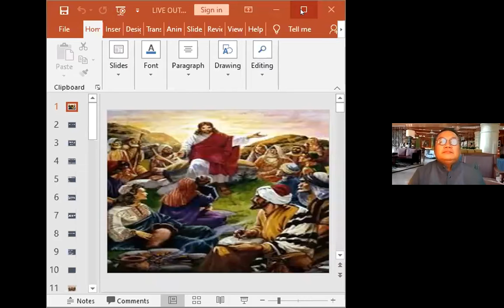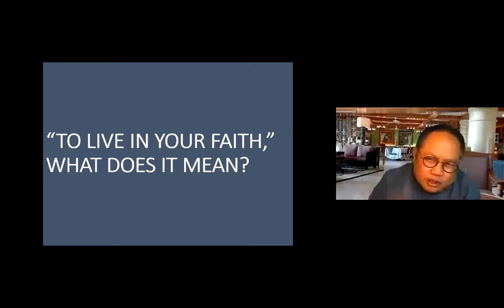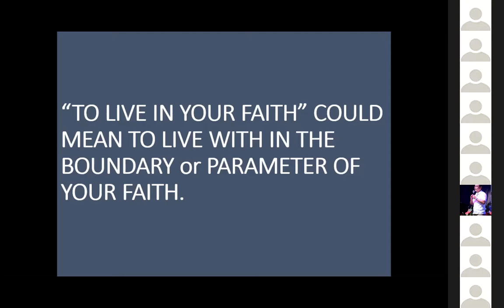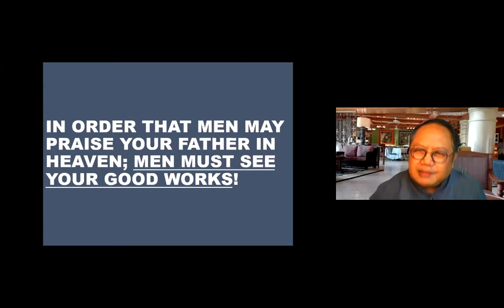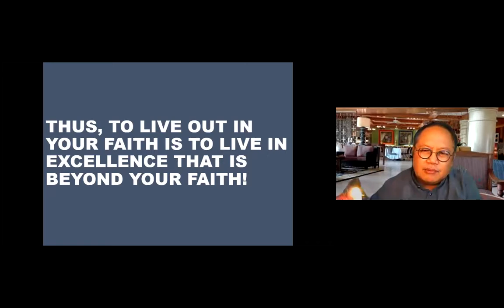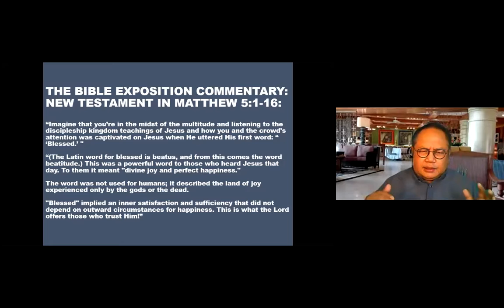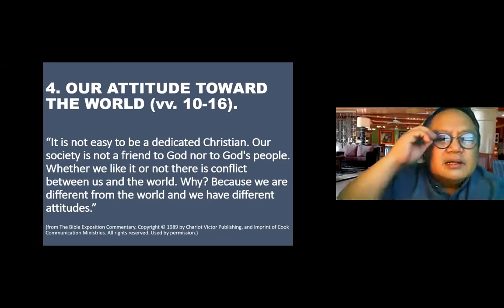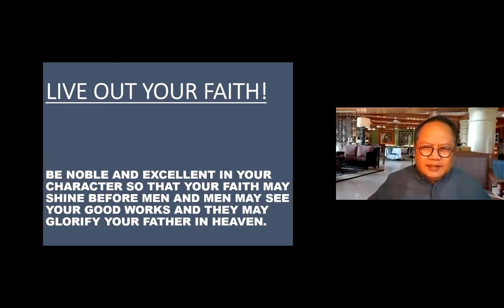Live out the Faith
Rev Danny Malbas